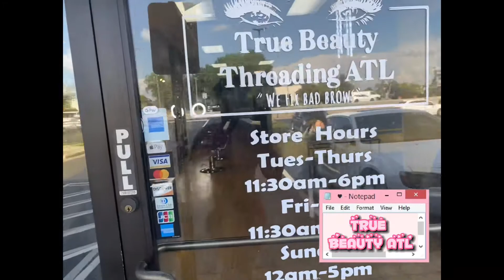WEEKLY VLOG: DINNER, MALL, STORE RUNS, NAIL SALON+ | TIWT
Hey Babes, I’m finally back with Vlogs!
It’s been a minute, but thanks for Tuning In💖

If you’re NEW here, WELCOME! I’m Toni!

— Comment if I should continue weekly vlogs!